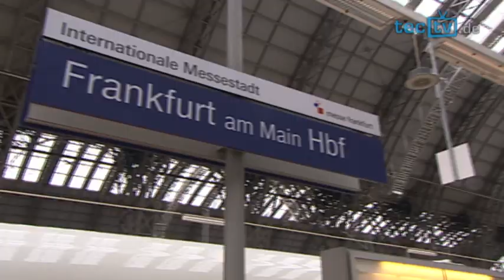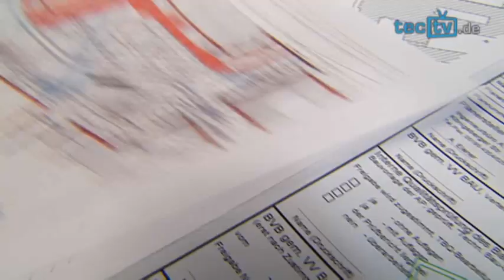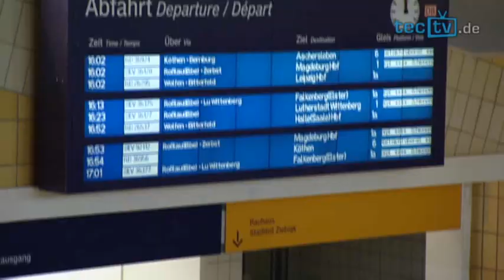Traumjob Facility Manager - Ohne ihn geht in modernen Bahnhöfen kaum etwas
Bahnhöfe sind heute mehr als nur Orte, an denen Züge ankommen und abfahren. Sie haben sich zu städtischen Lifestyle-Treffpunkten entwickelt, in denen sich auch viele Shops und Restaurants befinden. Um die teils riesigen Gebäude kümmern sich an jedem Standort viele Mitarbeiter der Deutschen Bahn. Eine ganz wichtige Rolle hat hier vor allem der sogenannte Facility Manager. Er muss alle Arbeiten im Blick haben, die rund um den Bahnhof anfallen.